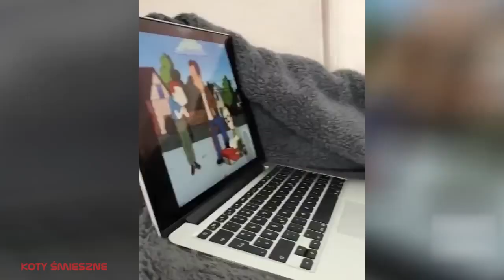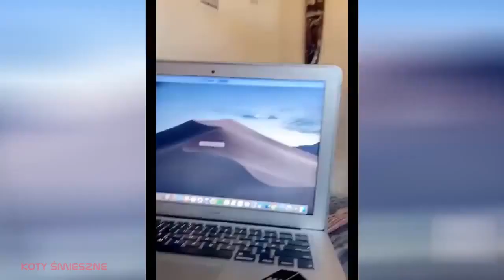71.Funny Animals - raccolta di animali divertenti